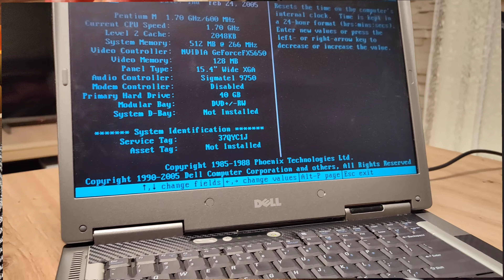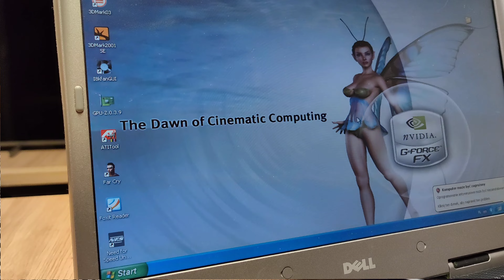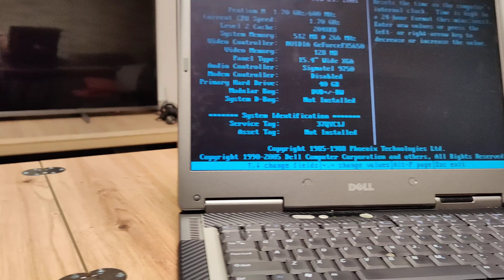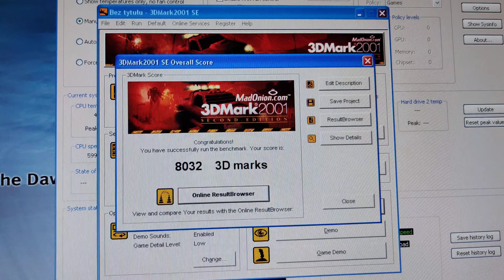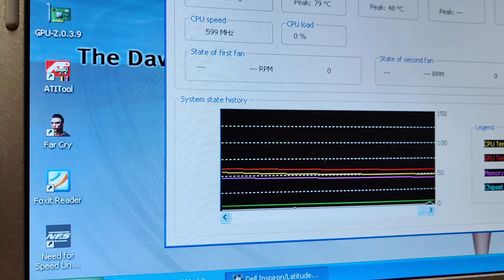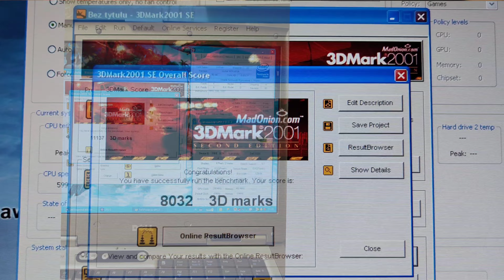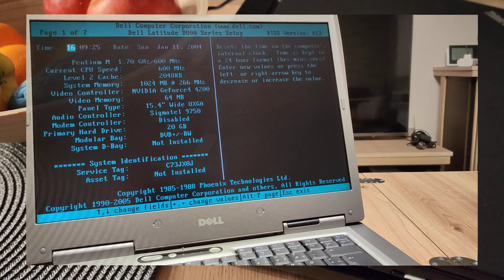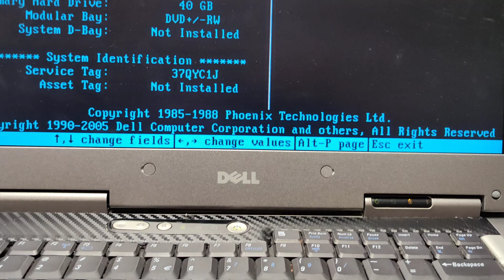Nvidia Fx5650 w dellu D800 - czy ta para daje rade?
Czesć,
Dzis przyjrzymy sie połaczeniu della d800 z nvidia fx5650, czy fx ma sens w tym laptopie, jakie benefity w porównaniu z 4200ti ?

Muzyka: Beat3
Muzyk: ENheee

Muzyk: LiQWYD
Wysłano
Muzyka: Shanhai
Muzyk: FOREVERT
Wysłano
Muzyka: Rock Lets Go
Muzyk: MarkJuly